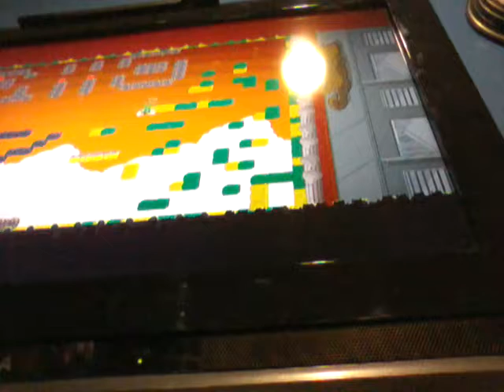batel block teter wtfffffffffffff 1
lotre ses le deuxième